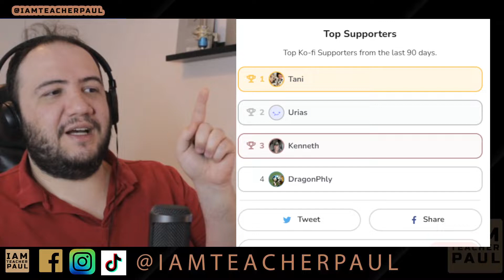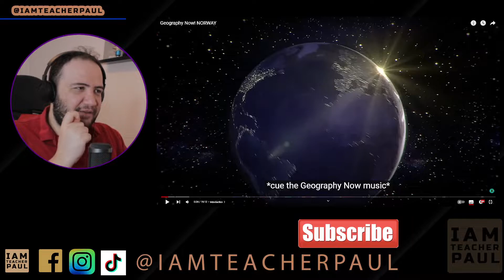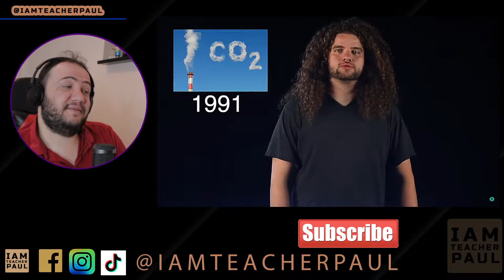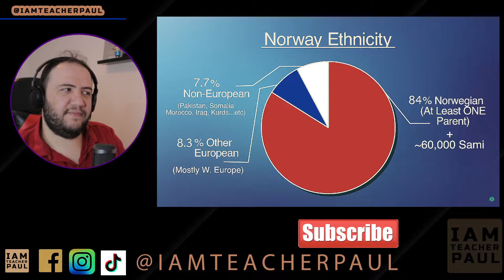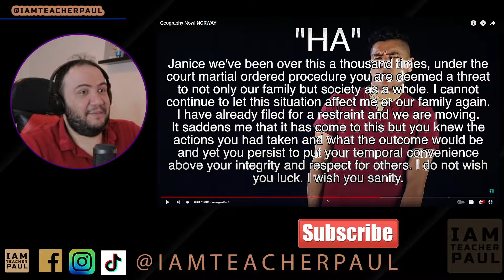Utlending Reacts to NORWAY! 🇳🇴 Geography Now Reaction | TEACHER PAUL REACTS